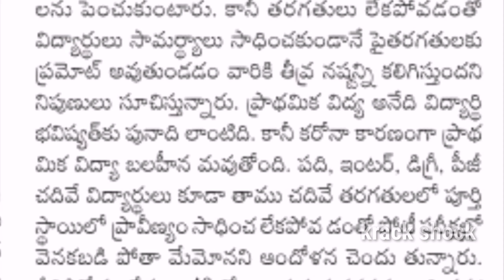About 1st to 9th class EXAMS // exams will conducted OR Not.?